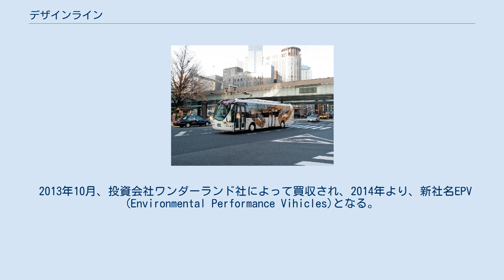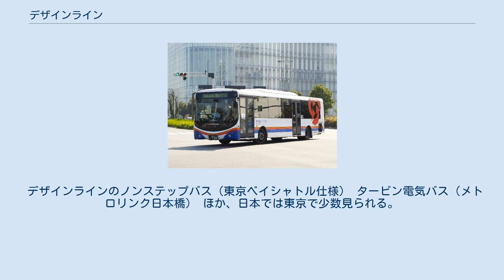デザインライン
デザインライン（英: Designline）は、かつてに存在したニュージーランドの大手コーチビルダー（バスボディメーカー）。
南島・カンタベリー地方のアシュバートンに本社と工場があり、ニュージーランド及びアメリカ合衆国で高いシェアを持っていた。
2006年、本社をアメリカ合衆国のノースカロライナ州に移転後、2013年に業績低下で破産、現在は、EPV(Environmental Performance Vihicles)という新社名のもと、新会社に引き継がれている。
一方で、デザインラインの起源であったニュージーランドでは、現在でも市場でのシェアは高く、デザインライン・パシフィックという社名で残っているほか、デザインライン・UAEをUAEに設立している。
 創業者は、ジョン・タートン。
1985年にニュージランドの南島、アシュバートンで創業。
手がけるバスはスクールバスから路線バス、2階建ての観光バスまで幅広い。
ベースシャーシはMAN・スカニア・ボルボが中心。
 1998年に開発、生産を始めたハイブリッド電気バスが、地元クライストチャーチで運行を開始し、世界中のバス業界で話題を集め、デザインラインの知名度と市場シェアが高まった。
 2006年には、アメリカ合衆国へ本社機能を移転。
翌年2007年に、ニューヨークで、電気タービンバスの導入が始まった。
2008年には、ニューヨークMTAより、ガスタービン車両、電気バス車両の両方を合わせて130台もの発注を受けた。
 2009年、起点であったニュージーランドのアシュバートン工場が、ロールストンに移転。
また、ニュージーランドでの事業は、デザインライン・パシフィックという新会社のもとになる。
 2009年以降、新車種の開発能力の低迷、いくつもの技術的なトラブル、ブレーキ故障、火災が相次ぎ、市場シェアは急降下。
2011年には、受注後のキャンセルが相次いだ。
これを受け、2013年、破産を申告。
アメリカ合衆国の企業再生支援によって、デンバー市、ニュージャージー州、カナダのモントリオール市、本社地元のシャーロット市などから多数の新車受注を受けるも、頻繁なブレーキ故障や車両からの出火といった問題が改善されないため、受注のほとんどが2014年現在までにキャンセルされている。
 2013年10月、投資会社ワンダーランド社によって買収され、2014年より、新社名EPV (Environmental Performance Vihicles)となる。
 一方で、ニュージーランドの、デザインライン・パシフィックは、2011年頃から、同国の同業他社、コーチワークセントラル社や、キーウィコーチビルダー社、隣国オーストラリアのコーチデザイン社によるシェアの拡大で、低迷しているが、近年、企業ロゴの一新、新型車両の開発、デザインライン・UAEを、UAEに設立するなど、需要は徐々に回復の見込みである。
 デザインラインをもっとも有名にしたのが、都市部の路線バス向けにタービン電気バスを低公害車に据えていることだろう。
1998年にクライストチャーチ市街の無料バス「シティシャトル」に導入されたことがきっかけとなって世界中の注目を集めた。
 日本でも2000年（平成12年）に東京電力が実車を借りて横浜市内で試験走行を行い、その実績を元に日本向けに改良されたタービン電気バスが2003年（平成15年）に4台（＋東京電力向けに1台）輸入され、日の丸自動車興業の無料循環バス「丸の内シャトル」と「メトロリンク日本橋」の看板車両として活躍している。
シャーシはMANを採用している。
 機構的には小型のガスタービンエンジン発電機を電源とするシリーズ式ハイブリッドカーの一種で、アメリカ・キャプストン社のシステムを採用している。
 デザインラインのノンステップバス（東京ベイシャトル仕様） タービン電気バス（メトロリンク日本橋） ほか、日本では東京で少数見られる。